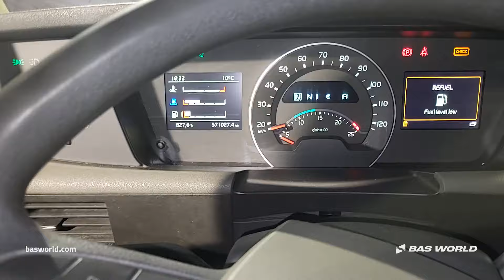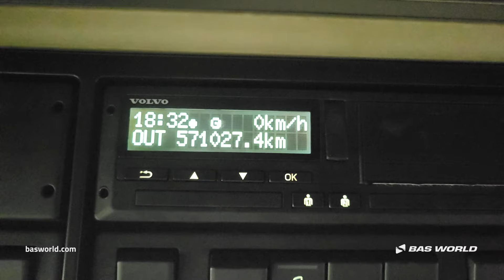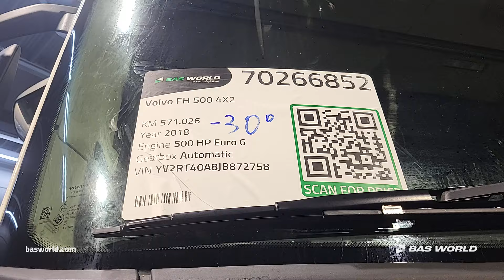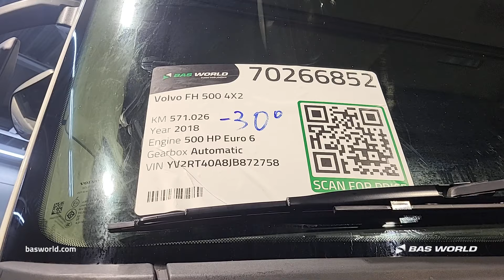Volvo FH 500 - 2018 - BAS World